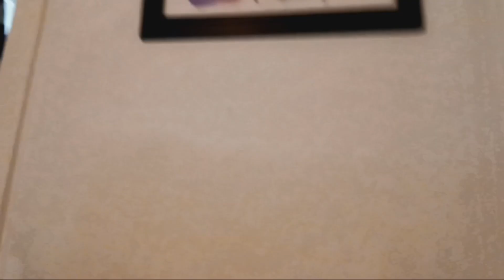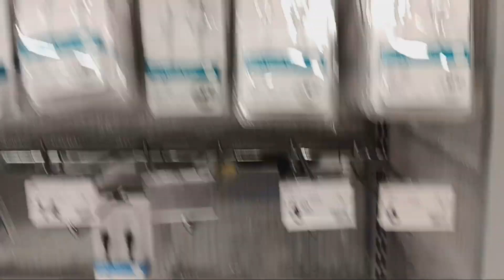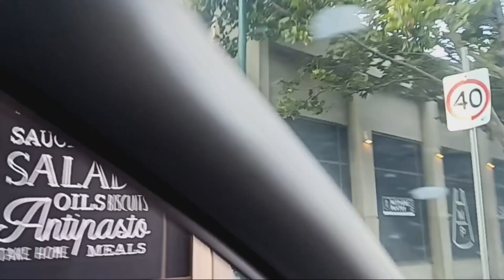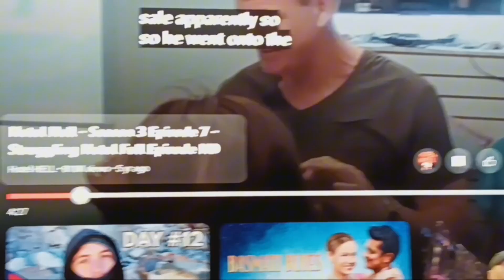Vlogmas Day 5 | We Out Shopping At Kmart Again | Moonee Ponds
We back again with Vlogmas Day 5 and for the second time Shopping at Kmart but this time, a different Kmart. Anyways. After that came home and relax right the the time being in bed. Hahahaaaaa. Make sure you all get some rest. Foreals.

Enjoy this piece of vlog peoples. Tahaaaa